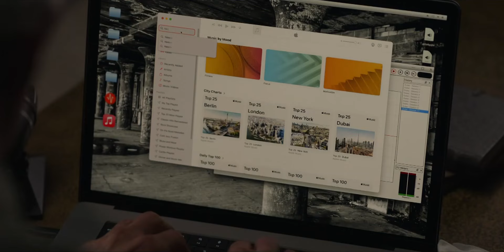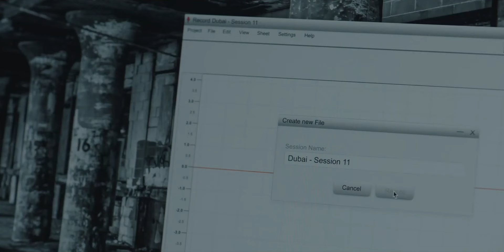armand s2 scenepack, part 1 (iwtv) [1080p]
armand scenes (season 2 of interview with the vampire)
background sounds/music have been reduced

feel free to use this for edits - credit would be much appreciated!